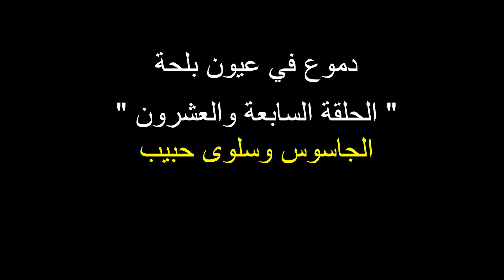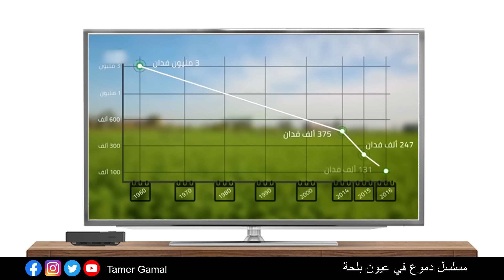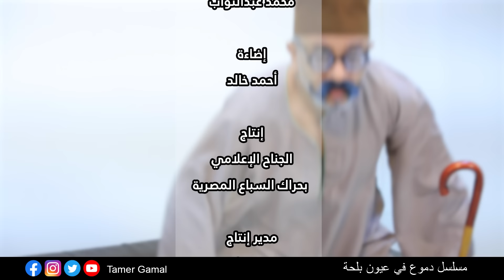سلوى والجاســ وس - دموع في عيون 27- تامر جمال